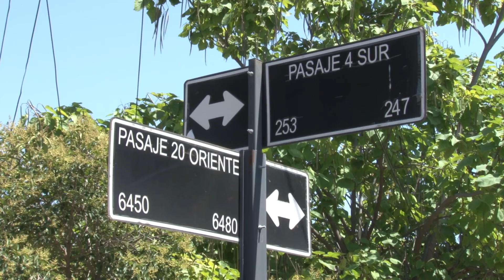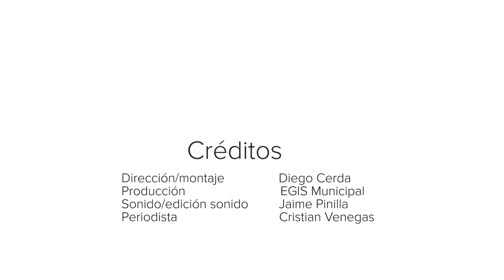Programa de mejoramiento al patrimonio familiar. Población Joao Goulart